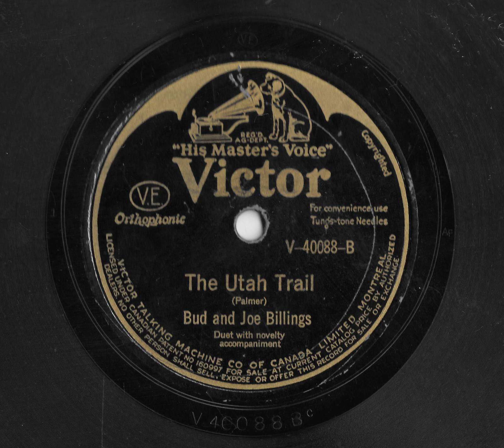The Utah Trail - Bud & Joe Billings 1929